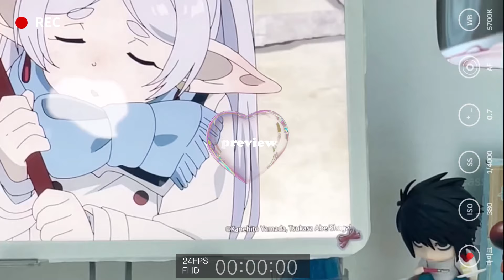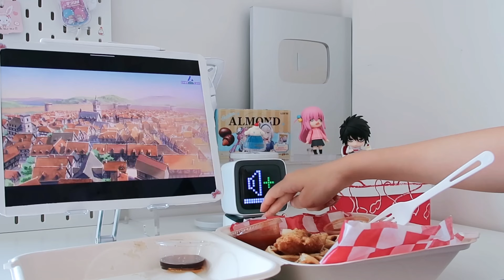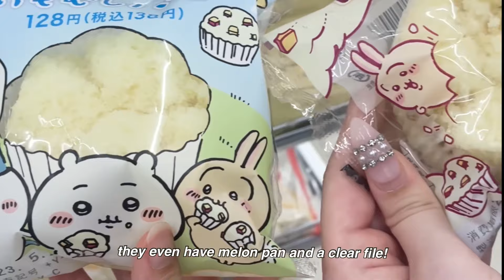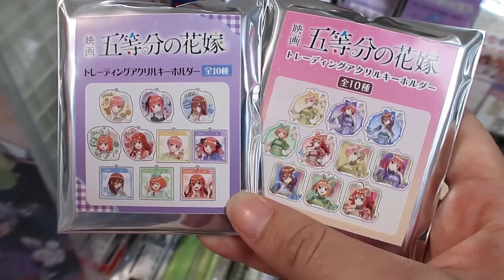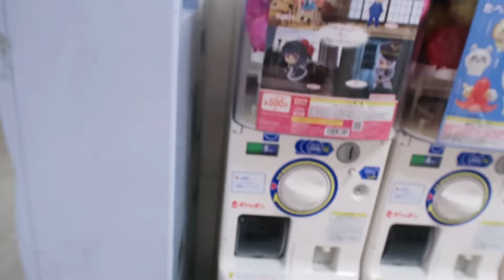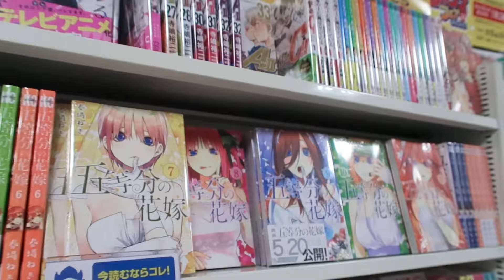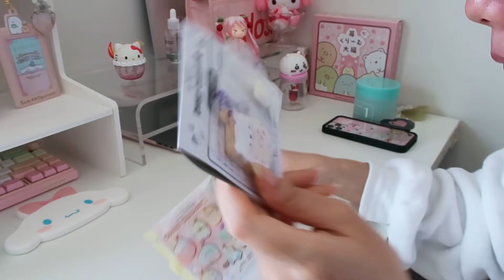❄️cozy japan hawaii vlog: otaku activities, cute vlog, aesthetic, white desk, inspo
PLEASE TURN CC ON☁️

Hey guys! Welcome to a new video, hope you had a fun valentine's day and also happy lunar new year! 🧧
I wanted to make a cozy winter vlog inspired by some aesthetic daily vlogs i've seen on tiktok! i don't really do much at home but i thought it would still be worthwhile to share because i watch alot of gaming vlogs when im at home too :)

TLDR
I am a online uni student that lives half the year in hawaii and Japan and my life consists of otaku hobby life, anime watching, playing genshin, studying, shopping, going to cafes w friends and so on - In my videos i hope to be a guide for foreigners trying to navigate japan life or people just wanting to learn more about japan life and hobby culture as a whole and sprinkling in a bit of my personal life as an influencer as well

I hope you guys enjoy the new vlog!

Gift me primogems 🤍
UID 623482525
server America

Products mentioned in video:

Ditoo (Divoom)

Link to my cute desk decor and other accessories+ skincare!

yesstyle code : JENNY20003

Some other skincare favs

Some tags🫧✨

winter vlog, productive, vlog, uni vlog, student life, winter, winter cozy, cozy vibe, aesthetic winter vlog

Timestamps
00:00 Preview
0:18 Introduction
2:08 Morning with Cat
2:31 Watching Anime - Frieren
3:22 Unboxing - New Cinnamoroll Phone Stand
4:12 Family Mart - Chiikawa Mochi
4:52 Shinjuku - shopping
5:05 Animate Shinjuku -Anime merch shopping
Japan, 〒160-0022 Tokyo, Shinjuku City, Shinjuku, 5 Chome−16−4 新宿マルイメン ７階
5:21 Gotoubun no Hanayome - acrylic keychains
5:56 Gashapon Machine - Chiikawa , My Dress Up Darling
6:28 Nijisanji Vtuber - Poster
7:22 Chiikawa Section - goods
7:35 Pulling for Gatcha - Acrylic
8:13 Fuji Soba Katsu don Eating Dinner
5 Chome-16-5 Shinjuku, Shinjuku City, Tokyo 160-0022, Japan
10:05 Taito Station - Shinjuku East Exit shop
Japan, 〒160-0022 Tokyo, Shinjuku City, Shinjuku, 3 Chome−22−7 指田ビル
11:04 MA*RS - J fashion Clothing Shopping
3 Chome-22-6 Shinjuku, Shinjuku City, Tokyo 160-0022, Japan
13:26 School and Cafe
13:43 Home - Rest , Selfcare
14:45 Dinner
15:06 Moarning Routine
16:50 GRWM - Chitchat
19:30 Introvert - Talk
23:48 Unboxing Summiko Gurashi - Gacha
25:58 Animal Crossing - Gameplay
29:16 Lunar New Year - Celebration
29:56 Sunset
30:07 Hot pot
31:01 making ramen - meal at home
32:27 Outro